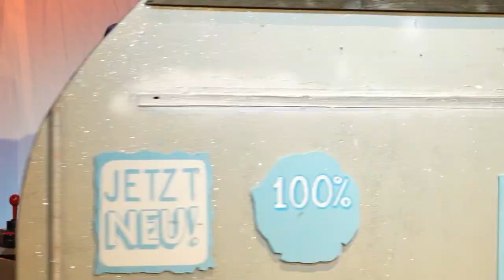Ich bin der Bühnen - Woozle Goozle! +Offizieller Trailer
Hier meine ersten neuen Tourtermine für September:

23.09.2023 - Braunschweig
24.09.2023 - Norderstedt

Sobald weitere Termine feststehen, werde ich sie hier reinschreiben.
Es lohnt sich also, immer mal wieder unter dieses Video zu schauen.
Ansonsten stehen sie auch immer in meinen "Highlights" auf Instagram.

Woozle Goozle - Das Woozical
Bestimmt auch bald in deiner Nähe.
Kommt gerne vorbei. Es gibt nach der Show auch immer eine Autogrammstunde.

Woozle Goozle®
Puppenentwicklung Woozle: bigSmile / Martin Reinl

Gniechel-Fanpost an:

Briefe an:

Gniechel
Postfach 11 03
25480 Appen

Pakete an:

Gniechel
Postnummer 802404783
Postfiliale 521
25482 Appen